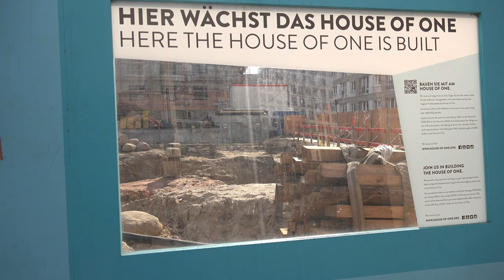Archäologische Grabungen auf dem Petriplatz I Interview mit Archäologin Claudia Melisch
Bevor der Bau des House of One beginnt, nimmt Archäologin Claudia Melisch noch einmal Grabungen auf dem einstigen Kirchhof der Petrikirche vor. Im Interview mit unserer Kollegin Esther Hirsch vom House of One erzählt Grabungsleiterin Claudia Melisch über die bewegte Geschichte am Urort Berlins.